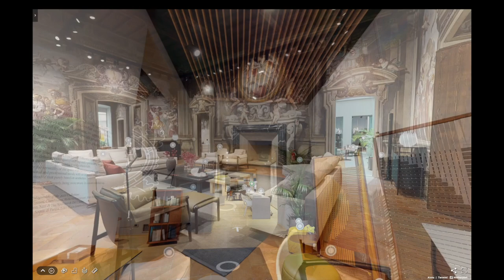Compilation virtual tour - Dimensione3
Dimensione3 realizza tour virtuali interattivi per aziende e organizzazioni di ogni settore, lavorando per i più prestigiosi marchi internazionali.  Twinteraction è la soluzione software proprietaria Dimensione3 che consente di condividere i tour live in video call e di aggiungere funzioni che potenziano i processi di vendita, consulenza, assistenza e formazione.